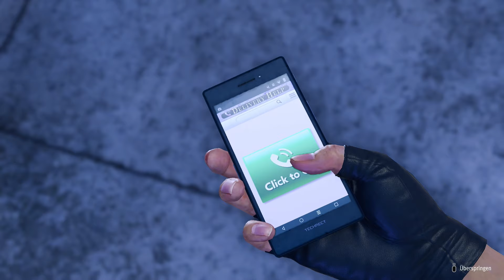Like a Dragon Infinite Wealth #10 / Brutale Straaßengang, die Poundmates / Gameplay PS5 Deutsch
Vollversion Lets Play Like a Dragon Infinite Wealth PS5 Gameplay Deutsch
Spiel: Like a Dragon Infinite Wealth
ENTWICKLER: Ryu Ga Gotoku Studio
PUBLISHER: Sega

Beschreibung:
EIN EPOS VOLLER EMOTIONEN
Das Schicksal führt zwei legendäre Helden zusammen, oder ist es doch eine unheilvollere Macht ...?

Der unaufhaltbare Underdog Ichiban Kasuga, der es gewohnt ist, sich von ganz unten nach oben zu kämpfen, und Kazuma Kiryu, ein gebrochener Mann in seinen letzten Tagen.

HERAUSRAGENDE RPG-ACTION
Erlebe einzigartig dynamische, rundenbasierte rasante Kämpfe. Nutze das Schlachtfeld als deine Waffe, denn hier ist alles möglich. Passe die Skills deiner Gruppe über ein ausgefallenes Jobsystem strategisch an, um deine Gegner mit extrem irren Moves zu bezwingen.

UNENDLICHES ABENTEUER
Tobe dich in Japan aus und erkunde Hawaii oder umgekehrt, denn in diesem gewaltigen Abenteuer überquerst du den Pazifik. Auf dieser Reise erwartet dich ein Mix aus Quests sowie Aktivitäten abseits der Hauptstory, denen du dich nach Belieben widmen kannst. An jeder Ecke warten unvergessliche Momente.